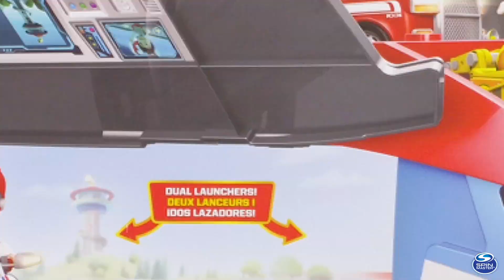Щенячий Патруль Новый Патрулевоз/Paw Patrol/ Patroller 2.0/6060442